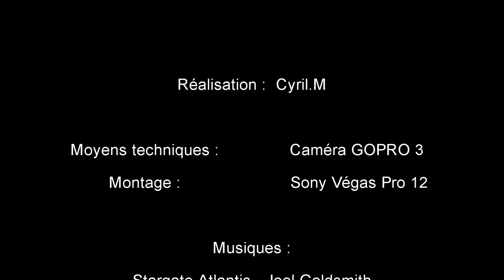Trailers sortie VTT Damiatte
Trailers première sortie VTT avec ma GoPro Hero 3 Black Ed